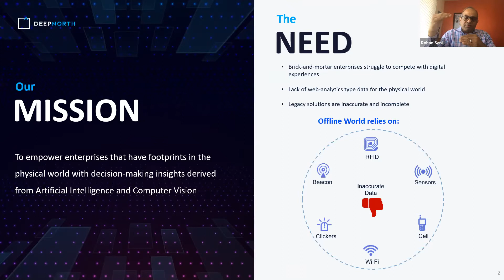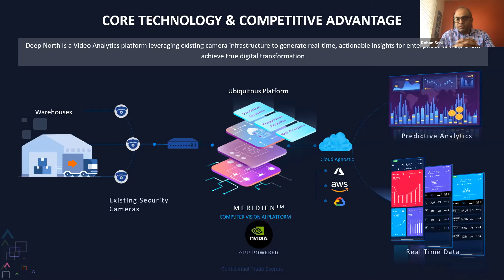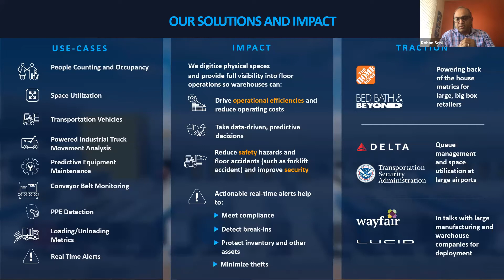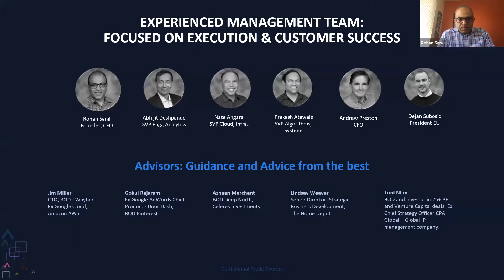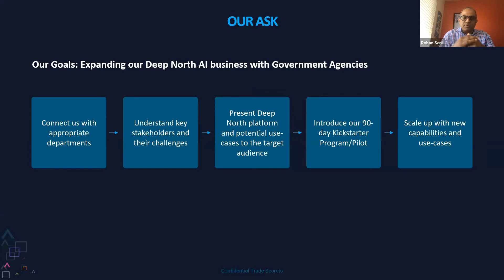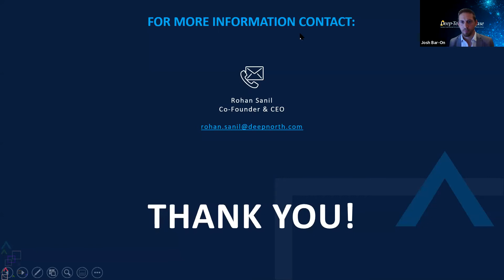Deep-Tech Showcase Industry 4.0: Deep North